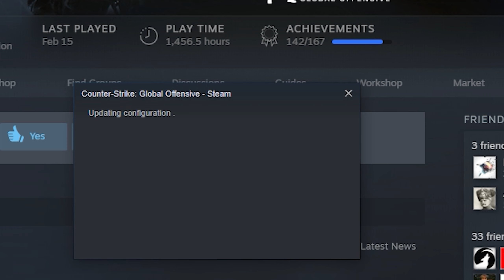the boys in tarkov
imagine making a tarkov video LOL